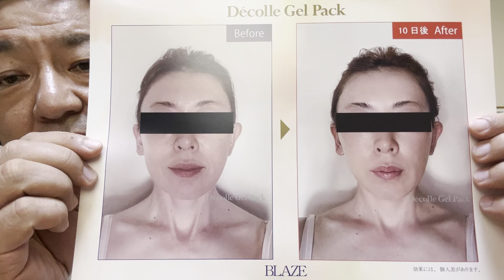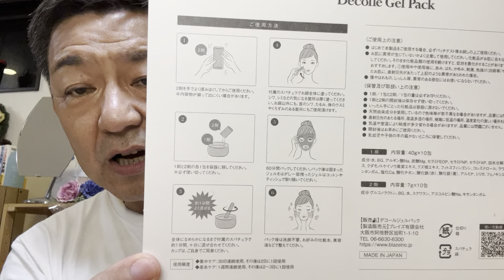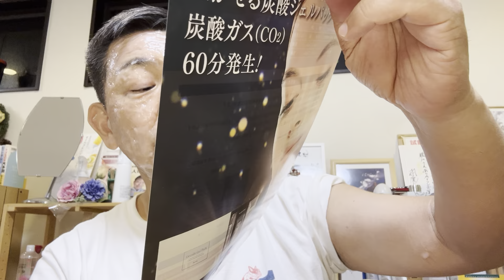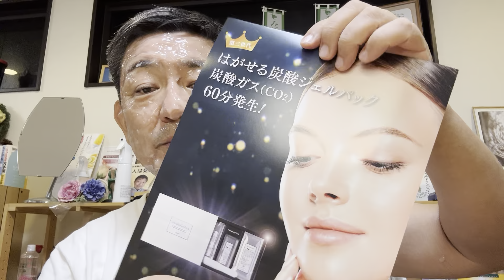新取り扱い商品の選び方❗️ 60分炭酸発生デコールジェルパック(10回分)定価16,500円（税込）を試してみた‼️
60分炭酸発生
デコールジェルパック
(10回分)定価16,500円（税込）

使い方動画送信します。

2種類を混ぜて1分間練り
洗顔後にパック
パック時間：60分間
パック後は洗顔不要です。
その後化粧水と美容液で整えてください。
初回の方は10日連続使用がオススメです。
以降は1週間に1〜2回のご使用でお肌の状態をキープします。

お買い求めは、ロハス村